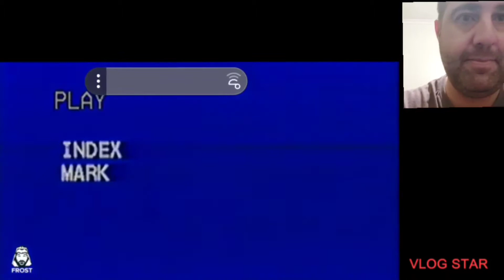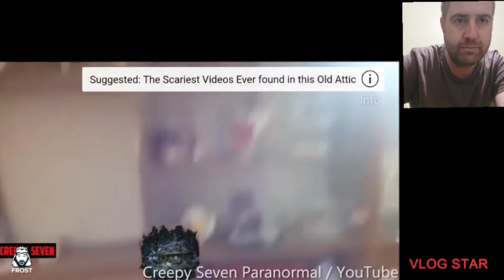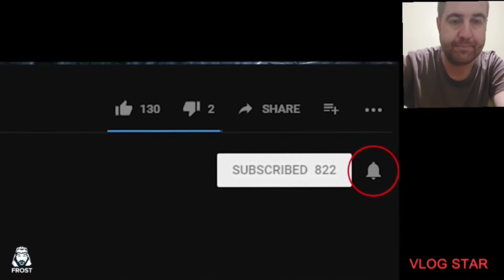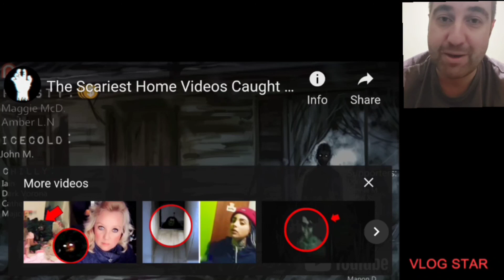Scariest Home Videos!😱